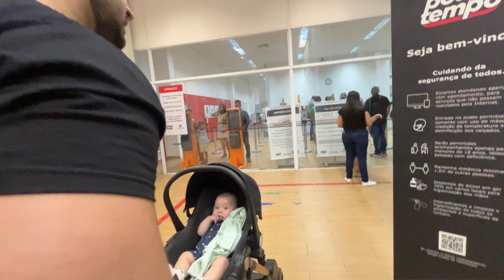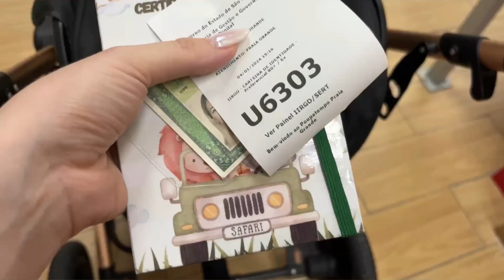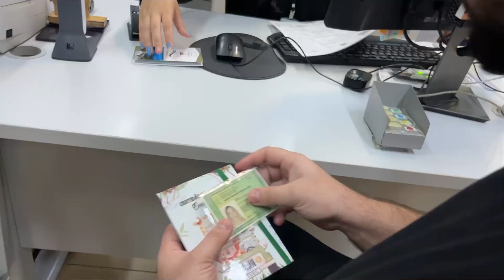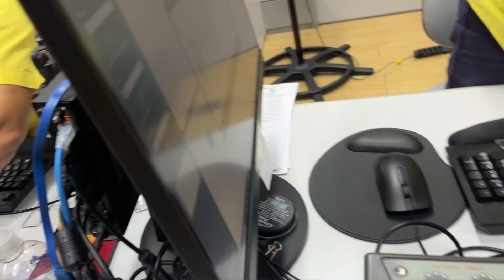TIRANDO O 1 RG - INFORMAÇÕES